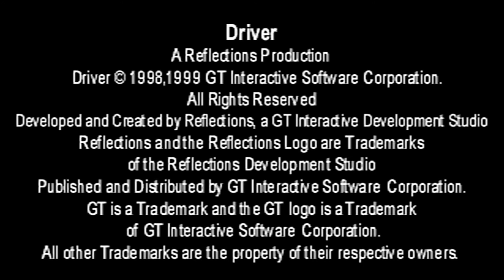Driver: You Are The Wheelman [HD+] #001 - Undercover; John Tanner, Car Park-Training (PSX)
Played on Duckstation-Emulator for PSX/PS1
NTS-C Version (US)